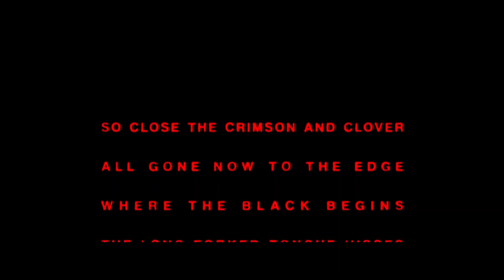金像影帝 尼古拉斯基治 主演驚悚心理恐怖片《長腳怪》(Longlegs)最新正式預告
上映日期：2024/7/12(USA)

由《顫慄糖果屋》Oz Perkins 執導，尼古拉斯基治（Nicolas Cage)、《鬼上你的床》瑪嘉夢露(Maika Monroe)主演。

故事簡介

聯邦調查局探員Lee Harker被指派處理一件連環殺手案件，過程發生了意想不到的轉折，Harker發現了自己與兇手的心靈感應，而且必須在他再次作案前阻止他。